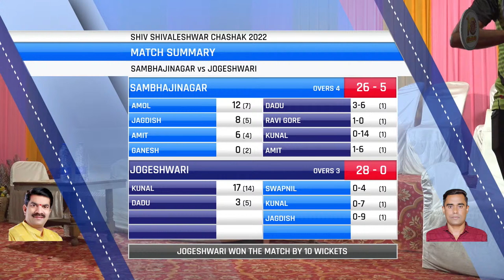JOGESHWARI MURBAD VS SAMBHAJINAGAR AT SHIV SHIVLESHWAR CHASHAK 2022 || DAY NIGHT 2